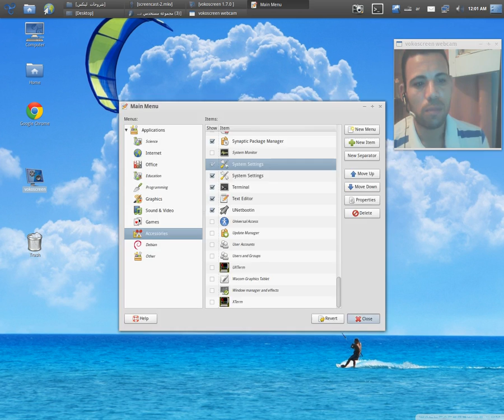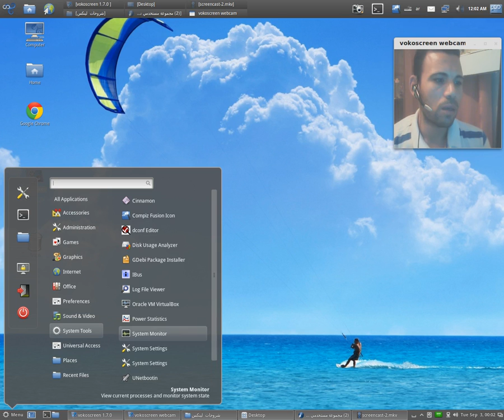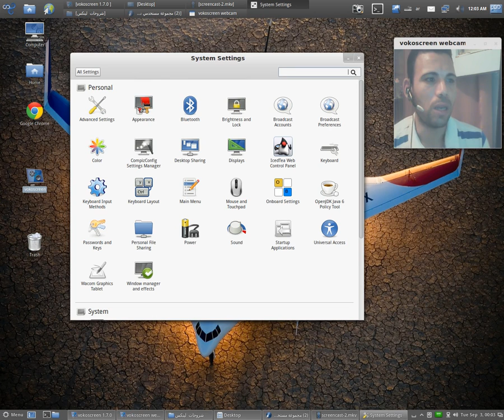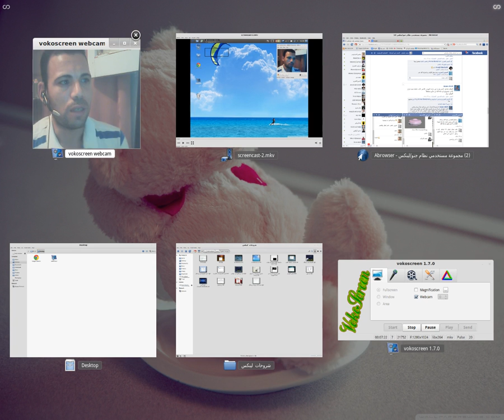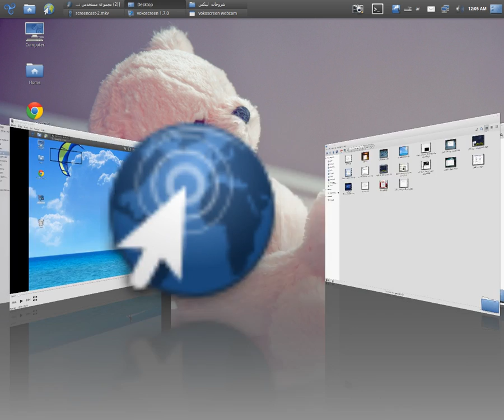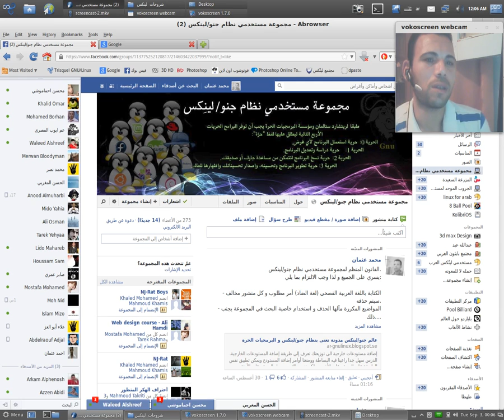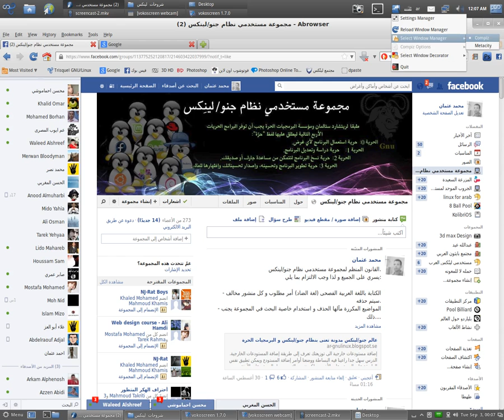التبديل أو الدمج بين واجهات لينكس .... بدون تسجيل خروج ..!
تثبيت واجهة سينامون
sudo add-apt-repository ppa:gwendal-lebihan-dev/cinnamon-stable
sudo apt-get update
sudo apt-get install cinnamon nemo